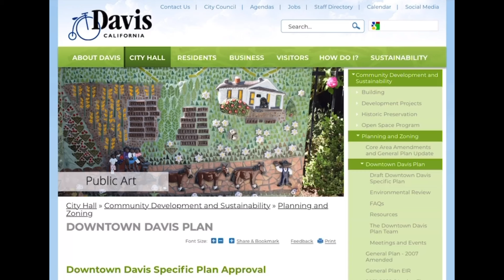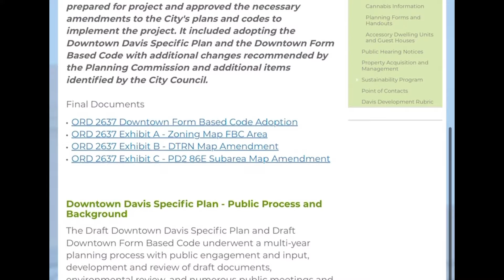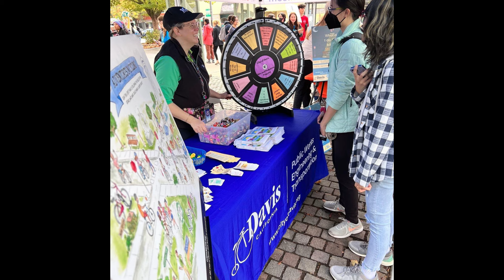What Do You Do: Mike Webb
In this (very first!) video, Jenny interviews City Manager Mike Webb, who provides administrative direction to City departments consistent with City Council policies. The City Manager's Office implements the policy direction of the City Council and provides professional expertise in the management of a municipal corporation. This office develops, advises and makes recommendations to the City Council on policies, programs and various City business matters. Most videos will be shorter than this one.

04:10: For the City's Central Park Improvement webpage (Natalie's Corner), visit

04:22: When Jenny points her finger at the area of the future splashpad project, she means to point at the area to the left of, and behind, the carousel. The carousel will not be impacted/moved/etc.

04:50: For the City's Downtown Davis Plan, visit

05:39: For the City's Climate Action and Adaptation Plan, visit

07:00: The two photos of UC Davis and research are credited to UC Davis.

TIP: To turn on Youtube's closed captioning/subtitles, click on "CC" in the bottom right corner of the video. You can move the closed captioning/subtitle box by clicking on the text then dragging it to another part of the screen.

TIP: To change the resolution quality of the video, click on the gear icon in the bottom right corner of the video, then select "Quality" and choose a better resolution.